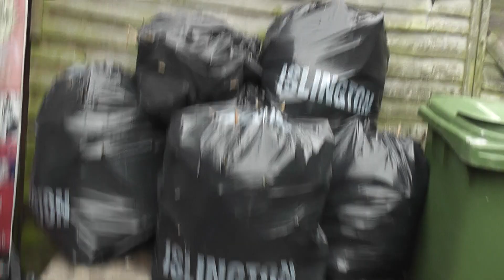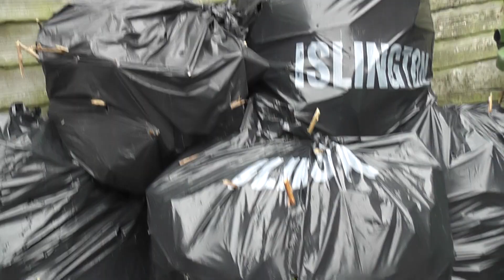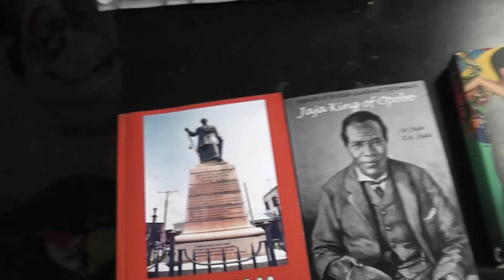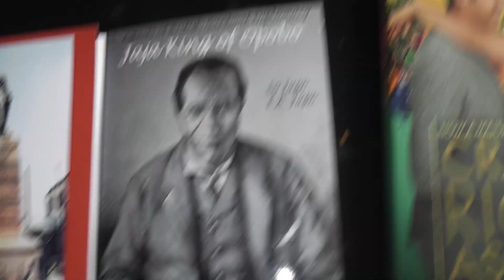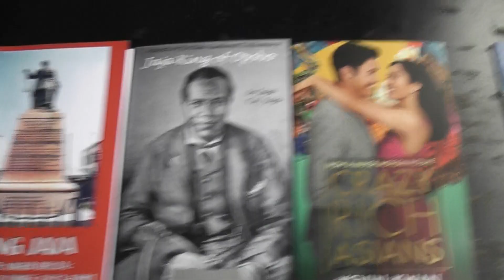00065 KING JAJA OF OPOBO UNIVERSITY IN AMAIGBO SHINING MONEY TV station LONDON WORLDWIDE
KING JAJA OF OPOBO UNIVERSITY IN AMAIGBO SHINING MONEY TV station LONDON WORLDWIDE